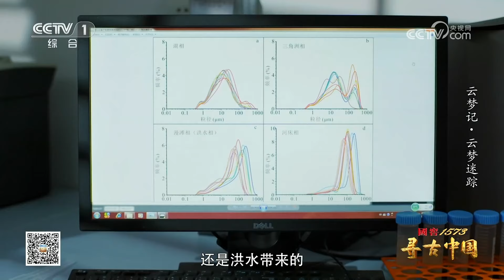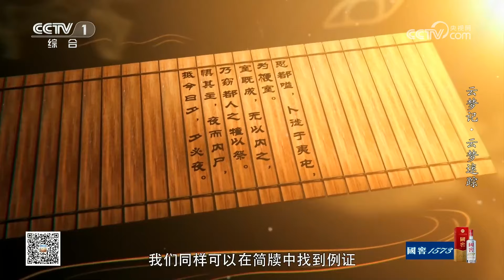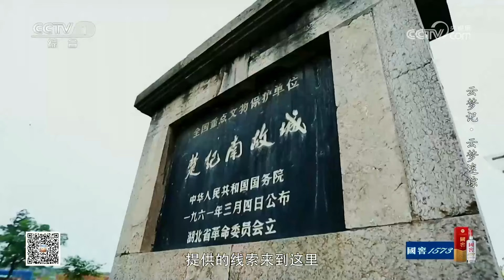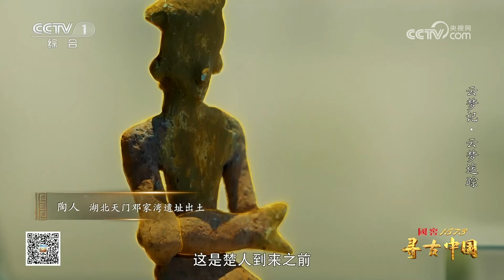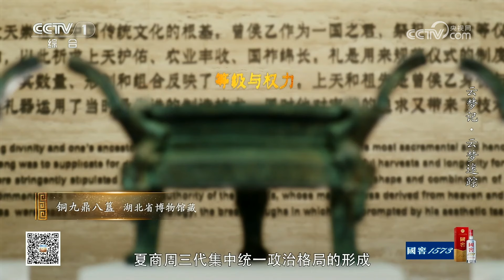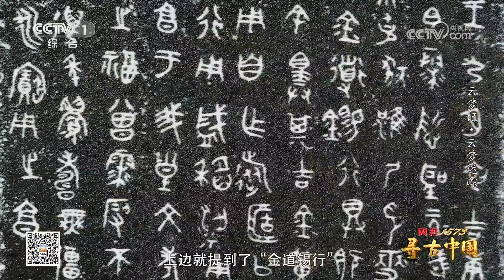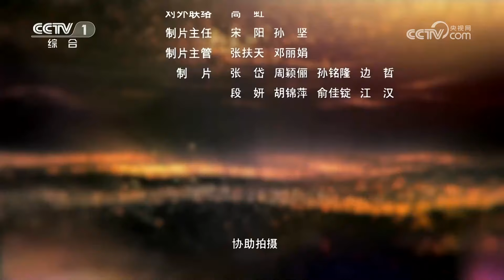云梦，这个亦真亦幻的名字究竟从何而来？《寻古中国·云梦记》开播，见证秦统一历史进程！《云梦记·云梦迷踪》| CCTV「寻古中国」20230911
本集主要内容：江汉平原位于长江中游，湖泊星罗棋布，河流交错纵横，从青藏高原一路奔腾而来的长江与众多河流一道在这里左右摆荡，浩浩前行。然而，我们很难想象数千年前这里曾经属于一个绵延千里的大湖群，它有一个美丽的名字——云梦泽。

大型系列纪录片《寻古中国》首批推出《古滇记》《古蜀记》《玉石记》《寻夏记》《云梦记》《稻谷记》《河洛记》7部系列节目。节目运用大场景3D扫描、XR+等新技术，创新设计视觉形象，把视角从博物馆直接带到考古现场，以一眼万年的古今“穿越”，展现中华文明五千年从未断流和多元一体格局的形成过程。